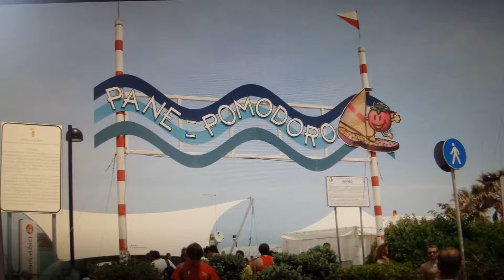Бари.Италия. Путешествие в Апулию и Базиликату. 2019.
Путешествие в Апулию и Базиликату. Фильм 1-ый, Бари.
Прогулка по Старому Бари, знакомство с Новым Бари и отдых на пляже "PANE E POMODORO".